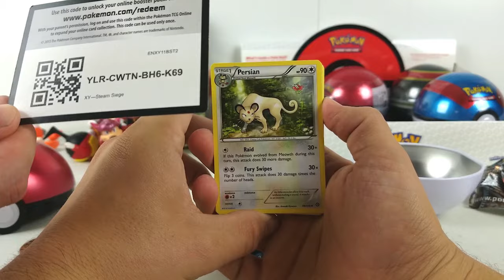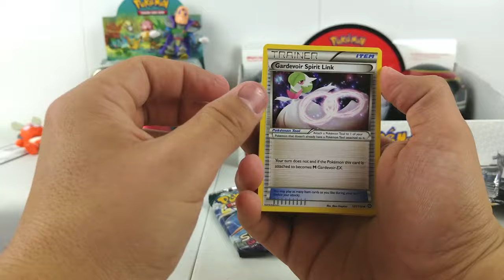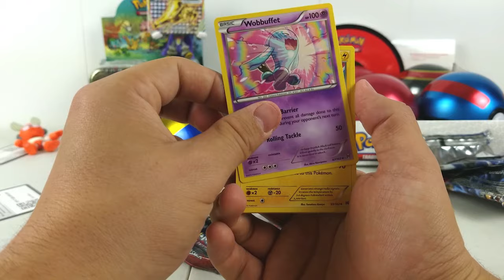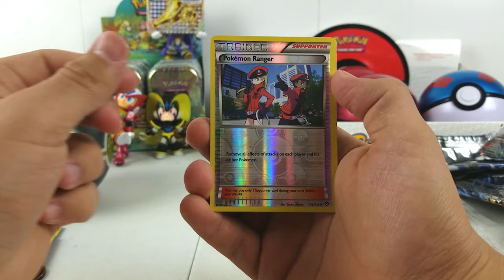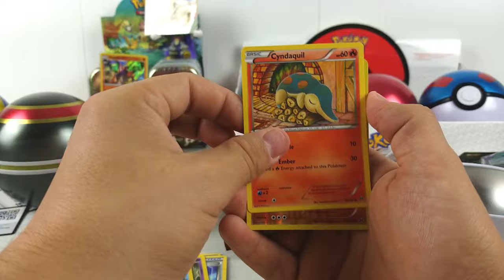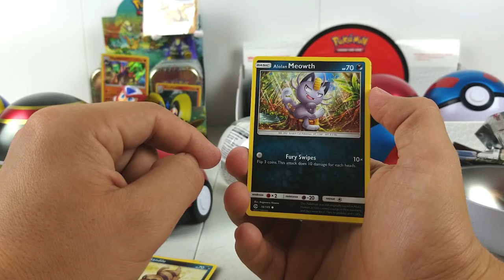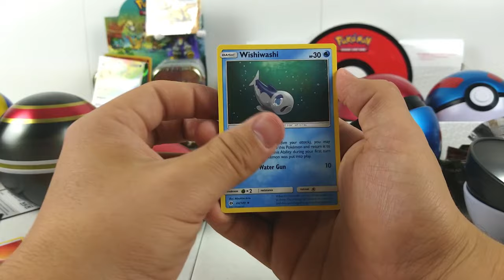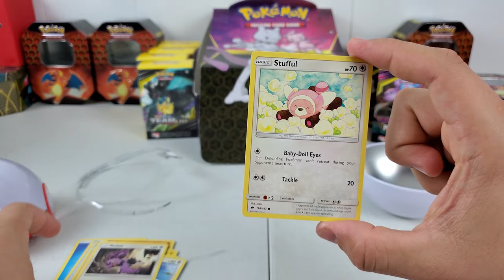Rainbow Rare Lunala Gx! Poke Ball tins!